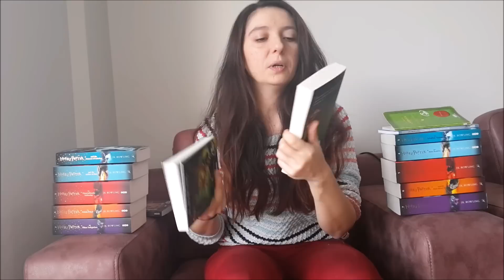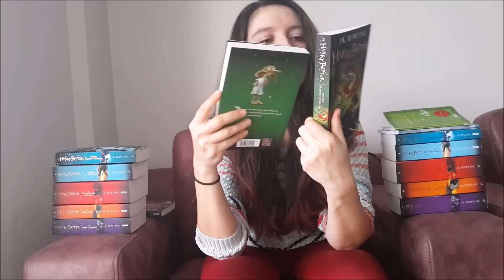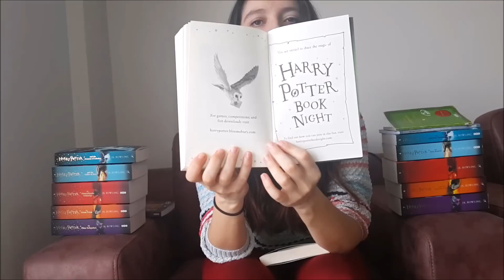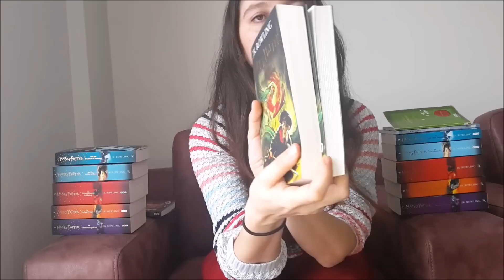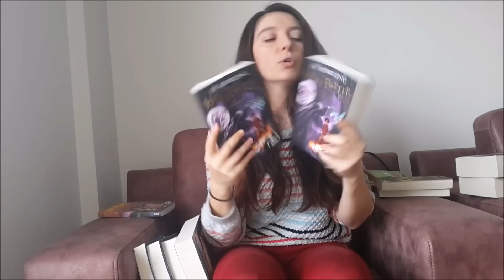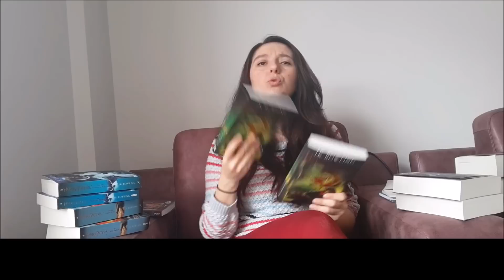Harry Potter Türkçe ve İngilizce Kitap İncelemesi I İngilizce Harry Potter Okumak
**Lütfen Burayı Genişletin**

İyi Seyirler. :)